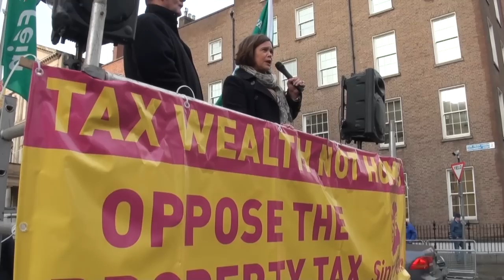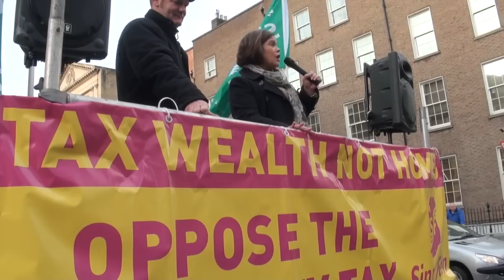Sinn Féin campaign against Home Tax begins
Sinn Féin members stage a picket outside Leinster House as the Dáil debated the introduction of legislation that would bring about the Property Tax.  Speaking from the protest, Mary Lou McDonald said Sinn Féin would oppose the introduction of the legislation and the tax, which she described as a tax on the family home, and fight the Fine Gael / Labour government every step of the way on the issue.